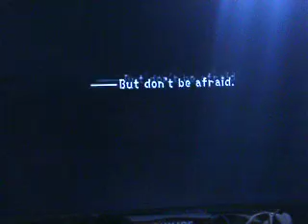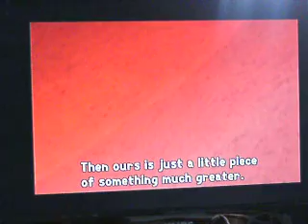Lp Kingdom Hearts part 2